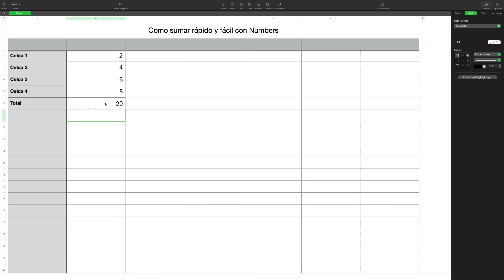Como sumar con Formula en Numbers en la Mac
No necesitas saber de formulas para poder hacer cuentas o sumar en Numbers de la Mac.
En este video vamos a ver cómo sumar rápido y fácil en Numbers y también vamos a agregar formulas para poder sumar de forma automática.